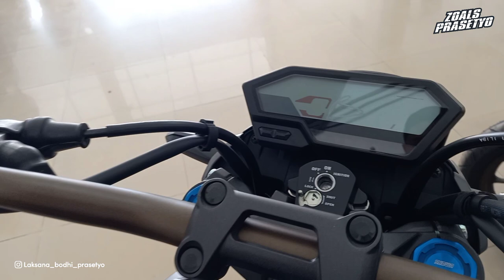CB 150 X VS CB 150 R 2022